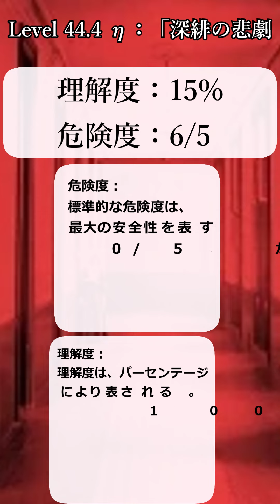[ゆっくり解説_1分ver] 深緋の病棟「Level 44.4 η：深緋の悲劇」The Backrooms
今回は「Level 44.4 η：深緋の悲劇」の紹介です。